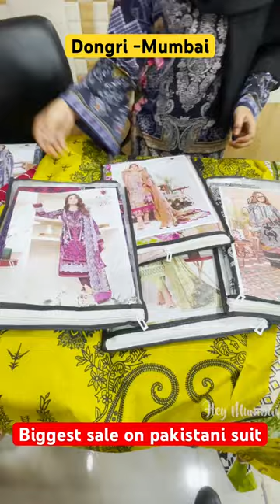latest pakistani patchwork suit collection,Lawn suit,cotton suit at cheapest price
address- toufa collection
dongri umerkhadi
opposite to diamond jubilee girls high school next to rehmaniya hotel
mumbai 400009